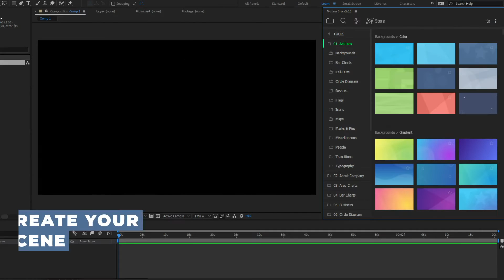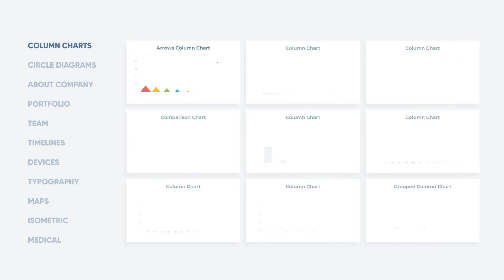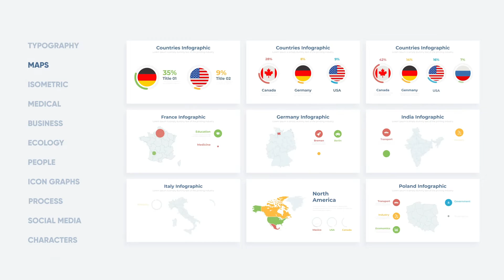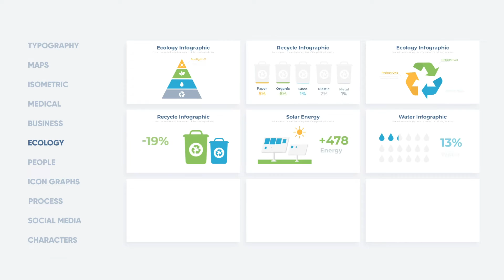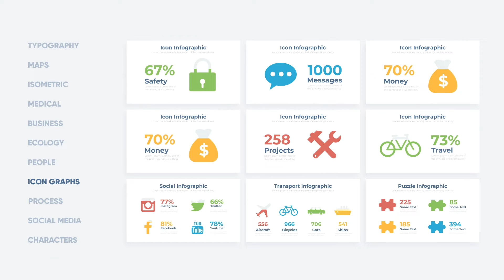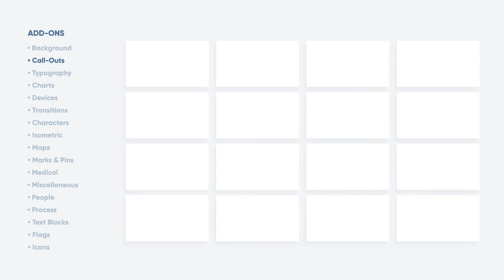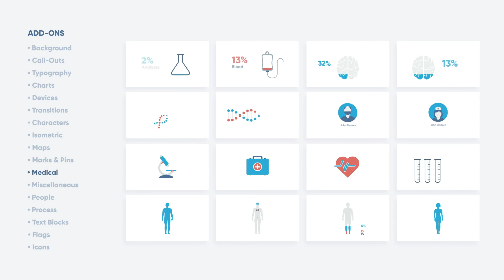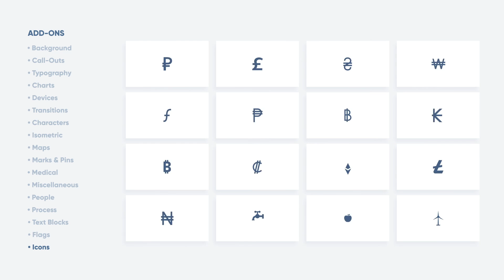Infographics Pack 2025 - infographics after effects template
Get ready to take your data to the next level! The biggest infographics kit on VideoHive. Infographics Pack includes more than 1200 slides and elements. This is the best way to create your video infographics. Chose readymade scenes or create your own in a few clicks! InfoPix works with the time-saving Motion Bro, and includes user-friendly features which help you to get eye-catching video. Creating professional infographics that wow your audience has never been easier.

25+ different categories

Area Charts
Triangle Charts
Line Charts
Bar Charts
Column Charts
Circle Diagrams
About Company
Portfolio
Team
Timelines
Devices
Typography
Maps
Isometric
Medical
Business
Ecology
People
Icon Graphs
Process
Characters

Single Elements:

Backgrounds
Call-Outs
Characters
Charts
Devices
Flags
Icons
Isometric
Maps
Marks & Pins
Medical
Miscellaneous
People
Process
Text Blocks
Transitions
Typography